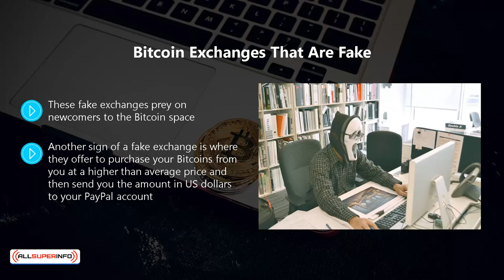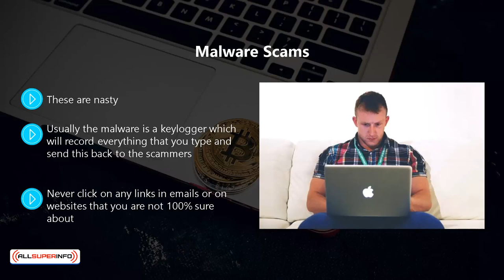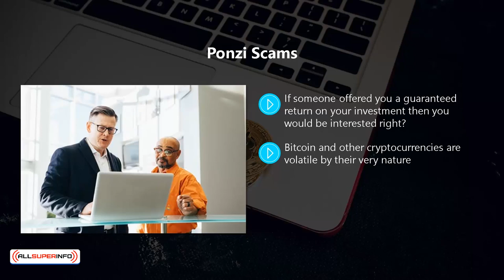08 Avoid Bitcoin And Cryptocurrency Scams